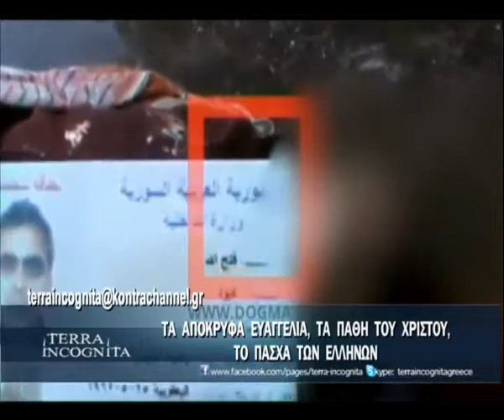APOKRYFAEYAGGELIA_27042013_07